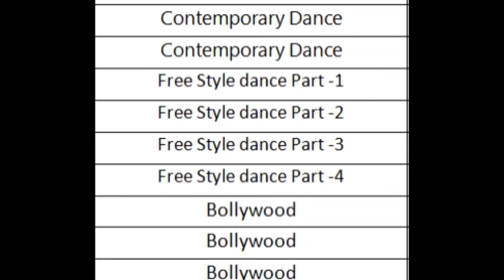समर कैंप समापन अटकन मटकन 2021 ( नृत्य प्रदर्शनी) प्रशिक्षक ( गौतम कुमार)